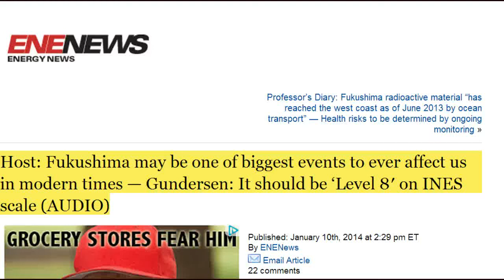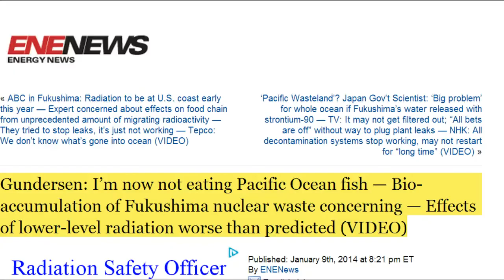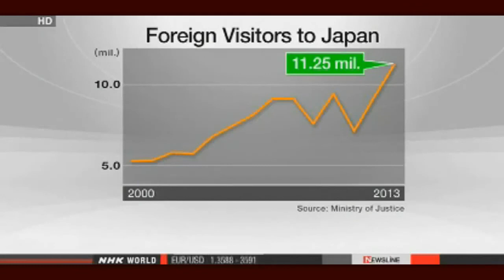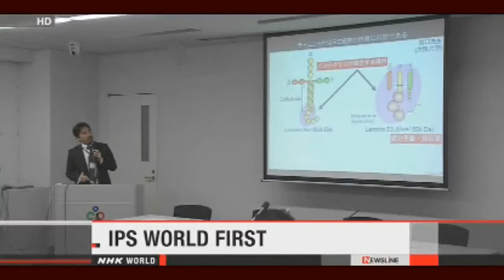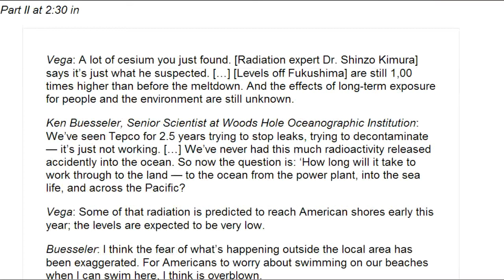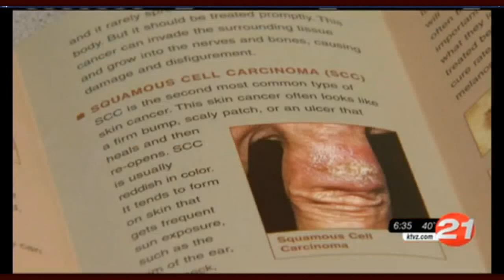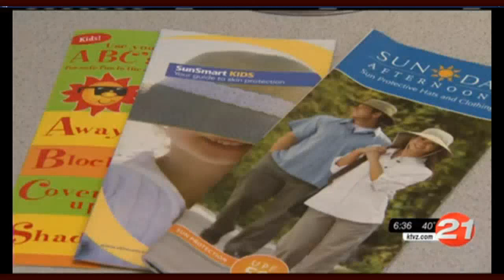Fukushima News 1/10/14: TEPCO Restarts Water Treatment System; Where's The Tuna?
TEPCO restarts water treatment system at Fukushima
Tokyo Electric Power Company has restarted a system to treat radioactive wastewater at the crippled Fukushima Daiichi nuclear power plant.
TEPCO put the ALPS system back online on Friday.
A crane to transfer containers that store removed radioactive materials had stopped working on Tuesday.
One of the crane's 4 motors had broken down, but the utility confirmed that the crane works with just the remaining motors.

Japan to urge fishermen to cut bluefin tuna catch
Japanese Fisheries Agency officials say they will urge fishermen across the country to reduce their catch of the Pacific bluefin tuna.
Overfishing has sent stocks of the fish falling to their lowest-ever levels.

Professor's Diary: Fukushima radioactive material "has reached the west coast as of June 2013 by ocean transport" — Health risks to be determined by ongoing monitoring

ABC in Fukushima: Radiation to be at U.S. coast early this year — Expert concerned about effects on food chain from unprecedented amount of migrating radioactivity — They tried to stop leaks, it's just not working — Tepco: We don't know what's gone into ocean (VIDEO)

Gundersen: I'm now not eating Pacific Ocean fish — Bio-accumulation of Fukushima nuclear waste concerning — Effects of lower-level radiation worse than predicted (VIDEO)

NRC comments on steam at Fukushima Unit 3 — Gundersen: Plutonium could be causing fissions, heating up melted fuel (AUDIO)

'Pacific Wasteland'? Japan Gov't Scientist: 'Big problem' for whole ocean if Fukushima's water released with strontium-90 — TV: It may not get filtered out; "All bets are off" without way to plug plant leaks — NHK: All decontamination systems stop working, may not restart for "long time" (VIDEO)

TV: Fukushima plant "an undefused bomb for decades to come" — Japan Journalist: They only have the vaguest idea of what happened to 100s of tons of molten fuel — An ongoing crisis on edge of disaster

JAEA to Recreate a Core Melt to Better Understand Fukushima I NPP Accident

Fukushima I NPP: Data on Strontium in Water Hasn't Been Published for 6 Months, and Will Not Be Published Until TEPCO Figures Out What's Wrong

Host: Fukushima may be one of biggest events to ever affect us in modern times — Gundersen: It should be 'Level 8′ on INES scale (AUDIO)

Nuclear expert admits Fukushima reactors melted into the ground, contaminating hundreds of tons of groundwater daily

Radiation levels near Fukushima plant boundary 8 times the government standard

Is Japan's Fukushima Power Plant Still a Threat?
Part 2: Radiation experts test Pacific Ocean waters surrounding the plant for signs of unsafe levels.